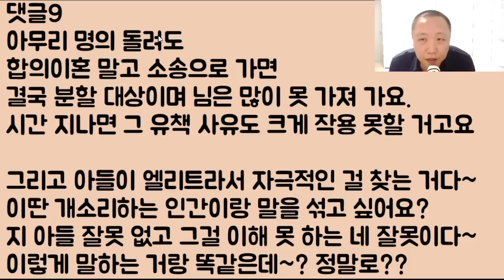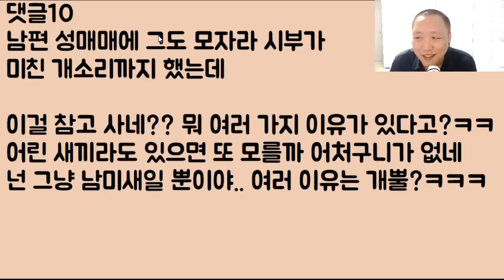[뭐꼬 아줌마 도랏?ㅋㅋ] 남편이 주는 돈은 정말 좋은데 밥 차려주기가 너무 싫어 극혐!! 근데 이거 나만 이런 거 아니고 솔직히.. 니들도 다 똑같잖아!? 안 그래??